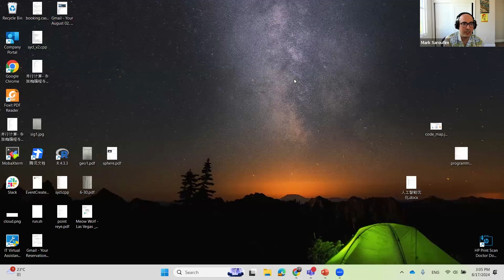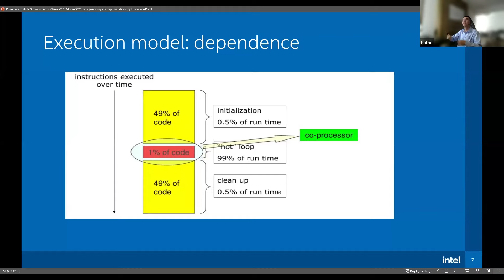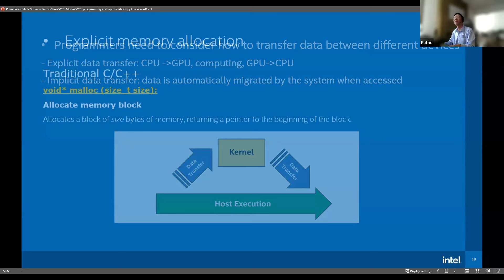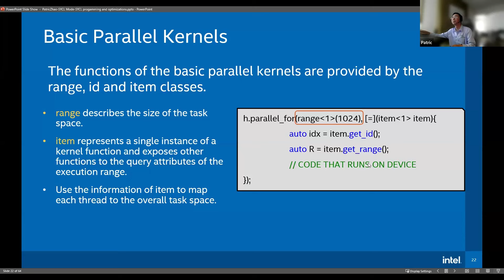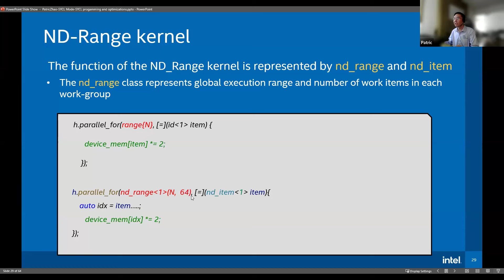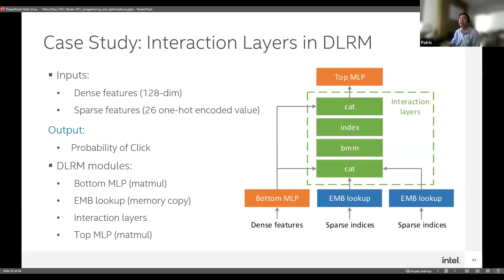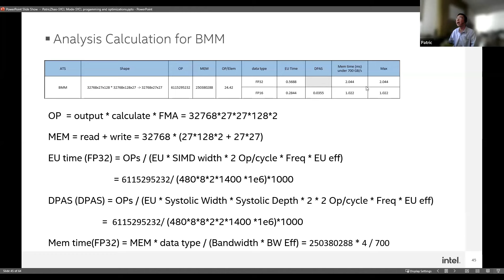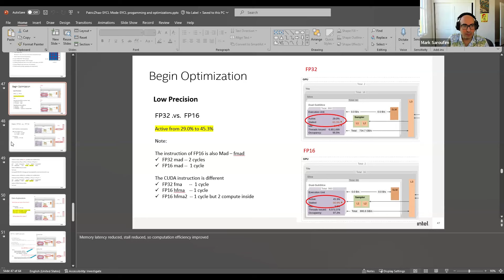Lecture 26: SYCL Mode (Intel GPU)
Speaker: Patric Zhao